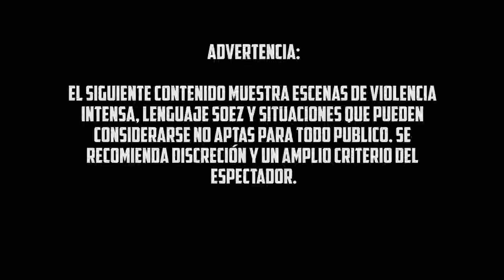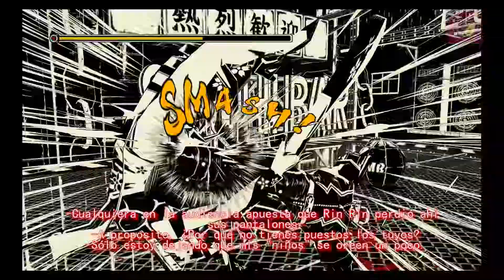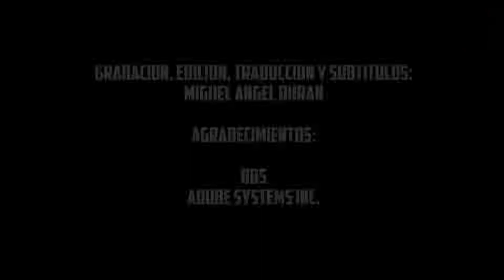MADWORLD (HD) PARTE 5.